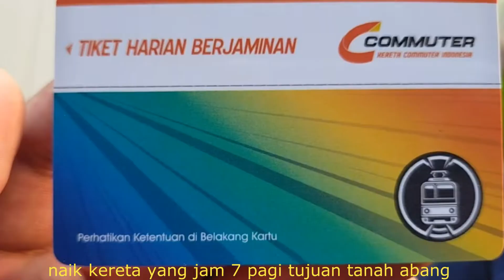JADI BODYGUARD KAKAK DI TANAH ABANG PART 1